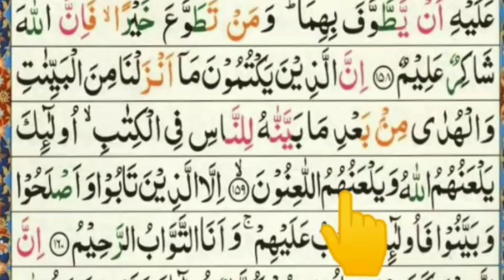Learn Surah Al-baqarah With Tajweed | Learn Quran Live | Learn Quran lesson 58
Assalam o alikum warahmatullah wabarakatuh aaj ki is video Mai main aapko Surah Al Baqarah Kay158, 159 Number Ayat parawonga aapne is Sabaq ko mery sat repeat karna hai Taki aapko yeah sabaq tajweed ke sath aachay say yad Aajayee

Learn surah al baqarah with tajweed
Learn quran with tajweed 2 surah al baqarah
3learn quran with tajweed surah al baqarah
3learn quran nazra with tajweed para 1 surah al baqarah
Mishari bin rashid al-afasy:english
Farhat hashmi (person):surah baqarah english translation
Surah baqarah, Surah baqarah full
Surat al baqara
Al baqarah full
Mishary rashid:tajweed
Baqarah:learn quran
Surah baqarah complete
Surah baqarah with arabic
Surah baqarah indo pak style sheikh sudais Bacaan surah al-baqarah
Ayar-ayat suci al-quran
Sheikh saad al-ghamidi
Sayings:learn quran tajweed in urdu
Learn quran online with tajweed in urdu
Tajweed quran in urdu
Tajweed by asma huda
Quran tajweed urdu
Easy tajweed for beginners
Tajweed quran urdu
Quran tajweed in urdu
Learn quran online
Easy tajweed rules in urdu
Learn quran with tajweed in urdu
Read quran:learn quran with tajweed
Learn how to read the quran